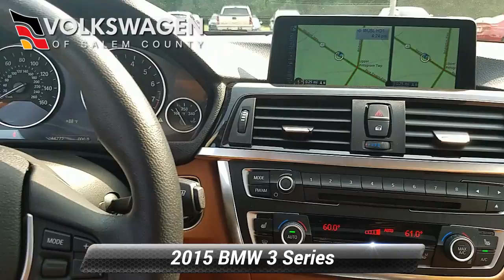Used 2015 BMW 3 Series 328i xDrive, Monroeville, NJ 183649B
2015 BMW 328 Xi in Alpine White w/ Dakota Saddle Brown Interior and only 16,000 Miles!!! Clean Carfax History Report on this loaded All Wheel Drive BMW! Options include Premium Package, Luxury Line, Driving Assistance Package, Lighting Package, Technology Package and Cold Weather Package! Original MSRP was over $51,000!! Please call for more information and to confirm availability!!

[RLVID:62731:f2e7a5348432dc04:5d54a8098bc0e855:1]